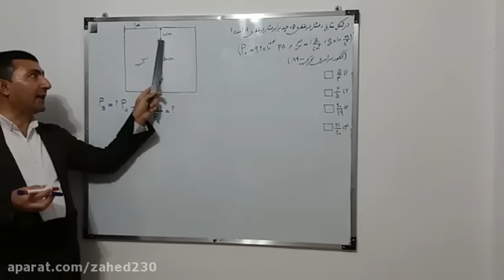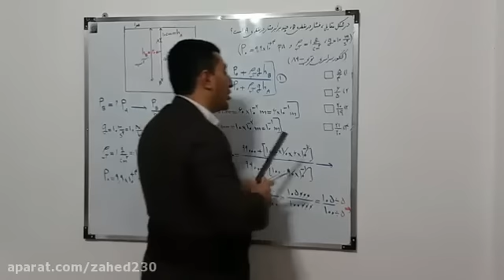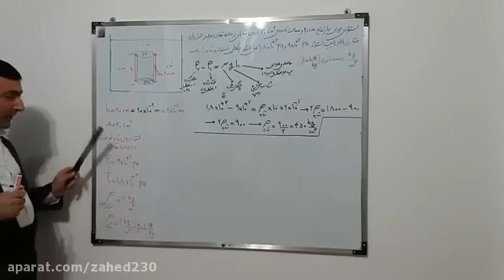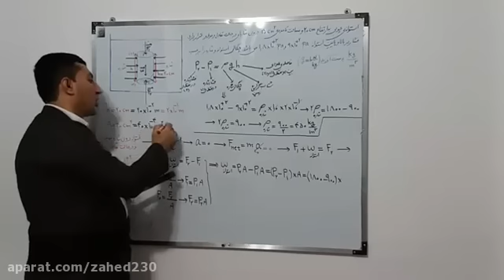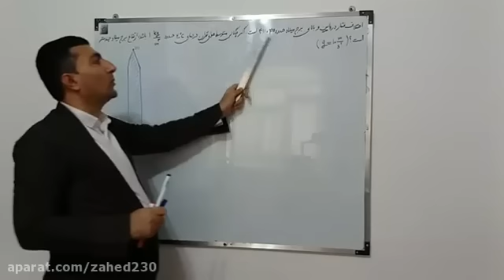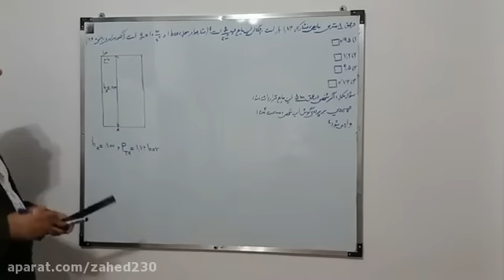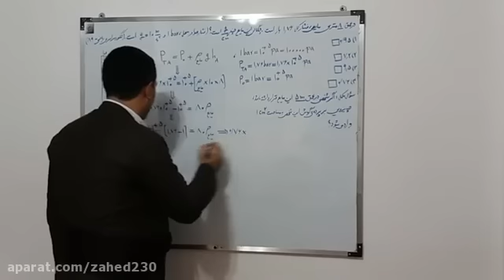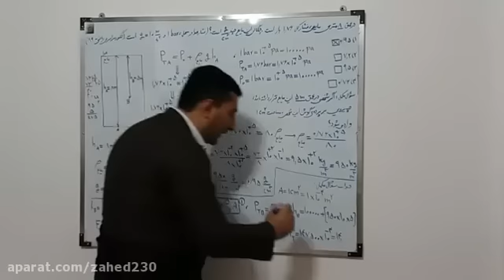Teaching the difference of popcorn between the dot and the az ak shara sakin - divided som